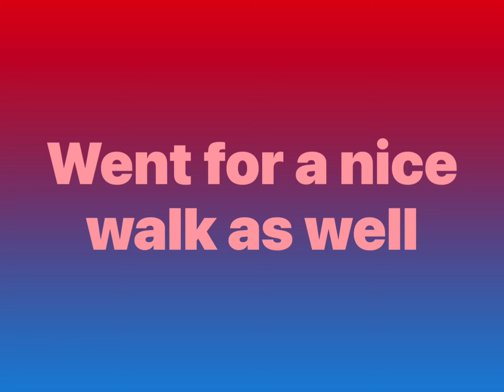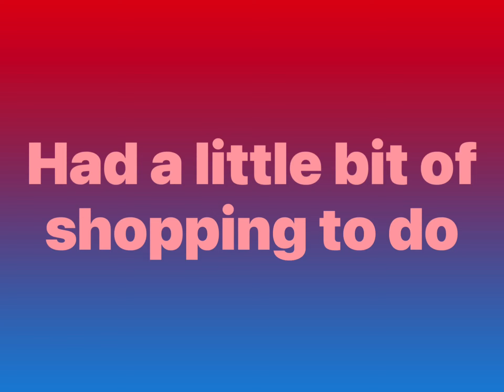Manchester Trip with my Auntie ￼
Manchester trip we did a little bit of wondering today in this trip and had a lovely day With my auntie who is as mad as a box of frogs￼